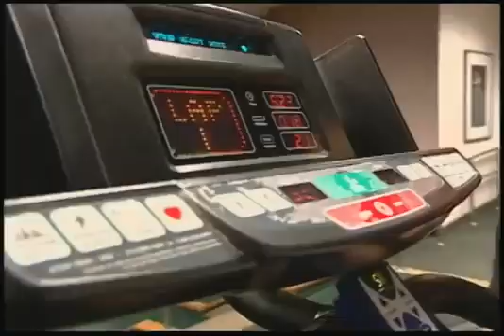A Minute On The Treadmill Can Help Your Mind As Much As It Does Your Body: Exercise Mental Benefits.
Just like the into implies "a minute on the treadmill can help your mind as much as it does your body"

Exercise benefits for the brain, exercise benefits on the body, benefits f exercise everyday will all be talked about in this video.